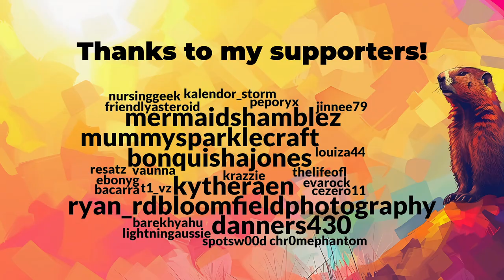It's Groundhog Day but in Minecraft • Day 1 (27)